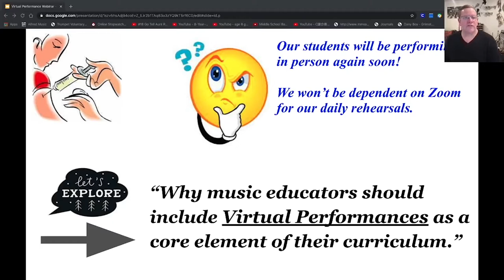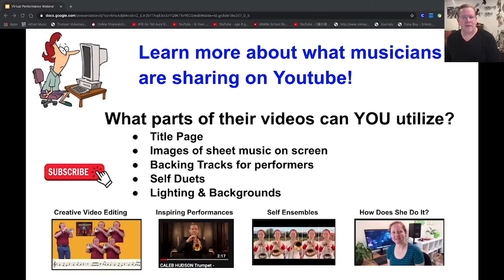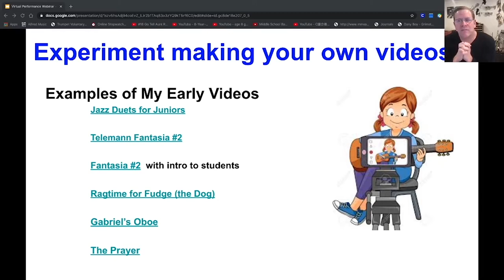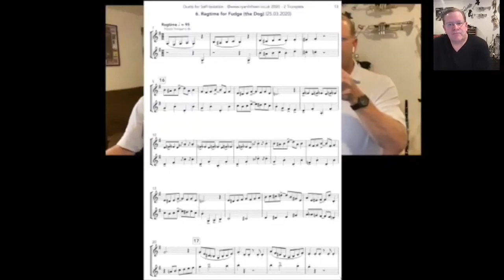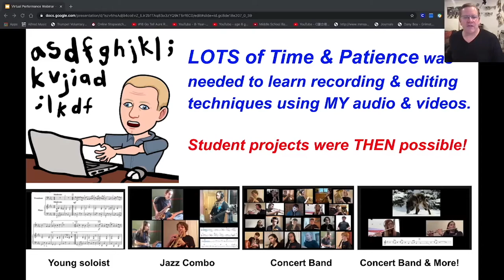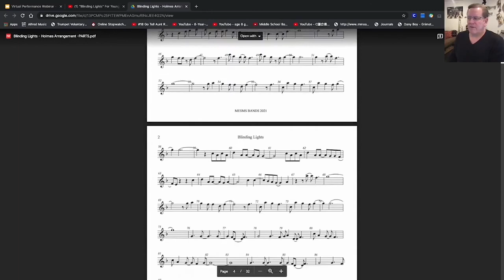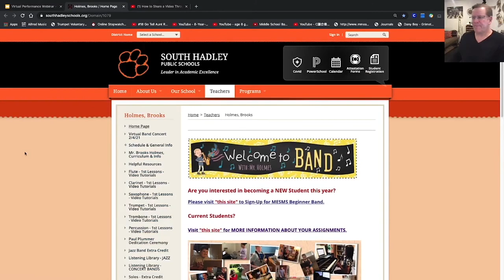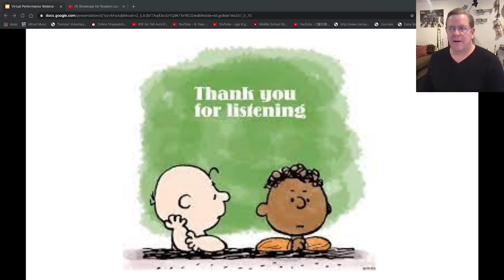Virtual Performances: The Purpose and the Process • SmartMusic Connect 2021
Join music educator and virtual performance pro, Brooks Holmes as he explains the value of virtual performances, and walks step-by-step through everything you need to know to get started. In this session, Brooks will talk through tips and tricks, necessary resources, justifying the time, why virtual performances should happen after the pandemic, and more!

This session was pre-recorded for the SmartMusic Connect virtual summit on Saturday, April 24, 2021.